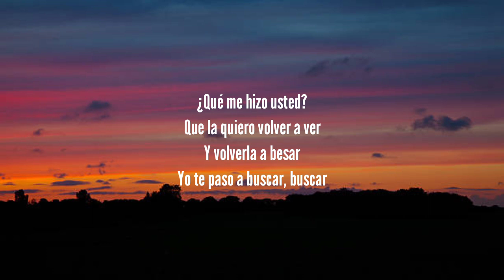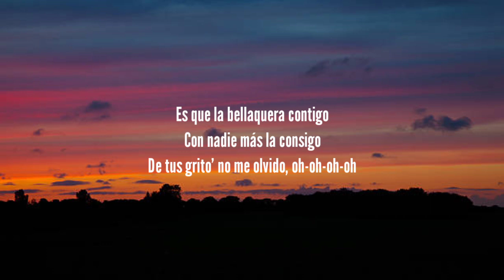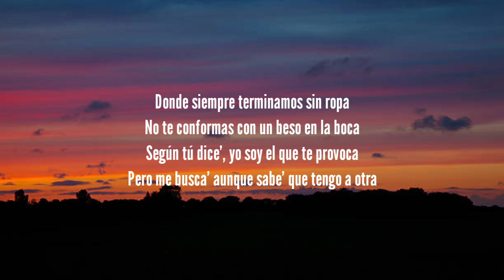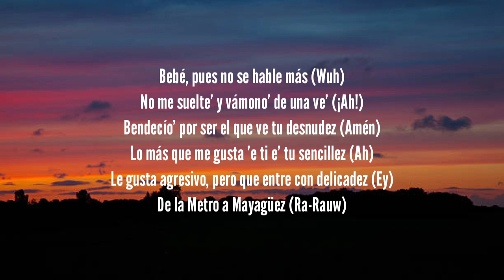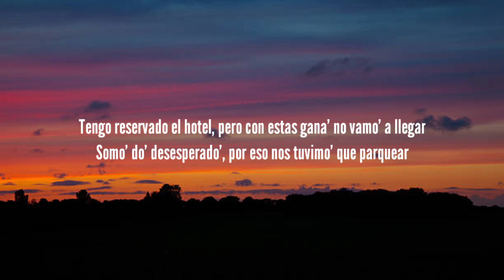Rauw Alejandro, Chencho Corleone - Desesperados (Letra/Lyrics)